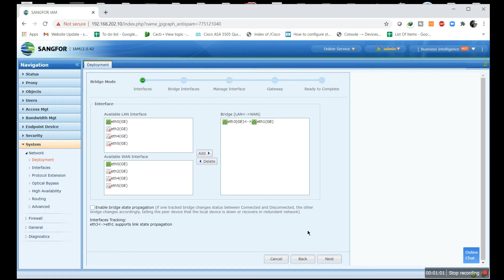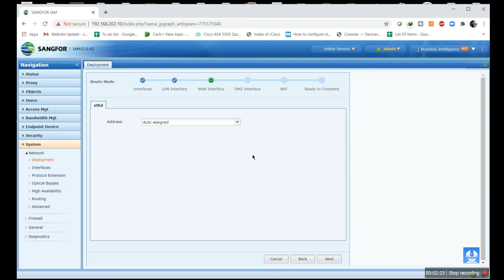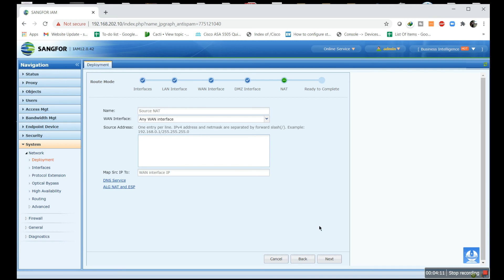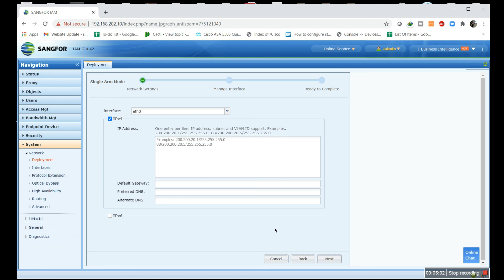Deployment Modes in Sangfor in Hindi or Urdu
In this Video You will learn how to Deploy This device in your network. There are several methods of deployment which will be explorer in detail in this video